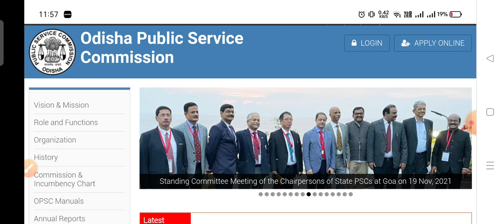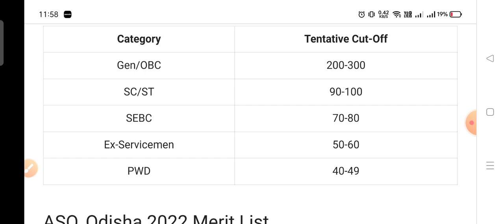aso result 2022||Opsc aso cut off 2022||opsc aso cut off marks 2022#asoresult2022